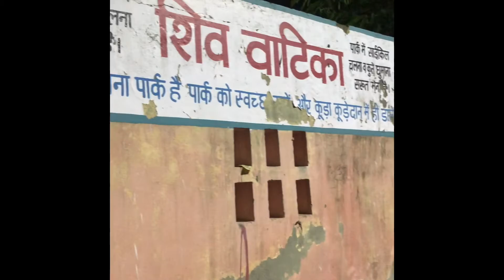EveningWalk (शाम को पार्क में सैर)-2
Neighbourhood Park